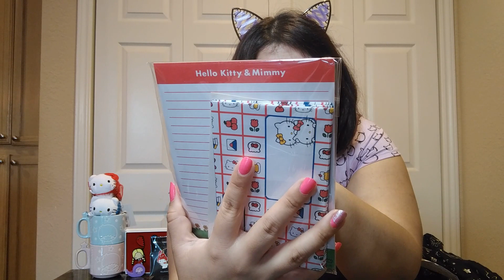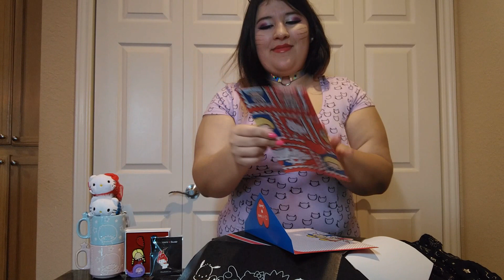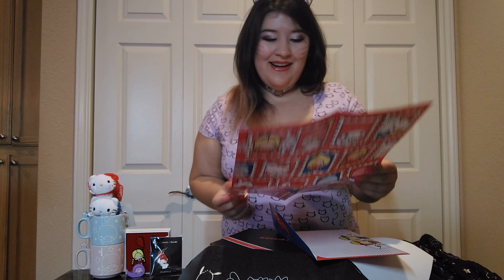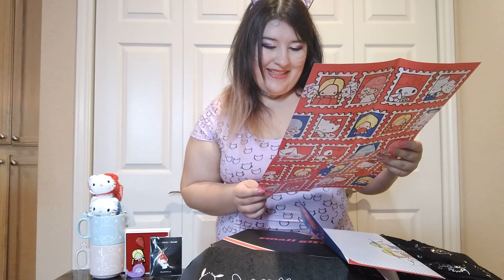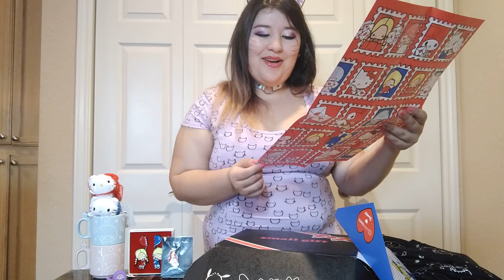Unboxing: March 2017 Lootcrate Sanrio!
Oh my gosh these are all so adorable! I can't handle it! The March Lootcrate Sanrio theme was Friendship!

Special raffle happening on April 1st for subscribers only (on Stream.me)!!

* Want so see other amazing streamers? come check out the Tail Squad Multi Stream!

HUGE HUGE Thanks to NekoStar for his fantastic artwork he does for me! He does amazing commission work, if you'd like to talk to him please check him out or his deviant art (note: may contain 18+ material)